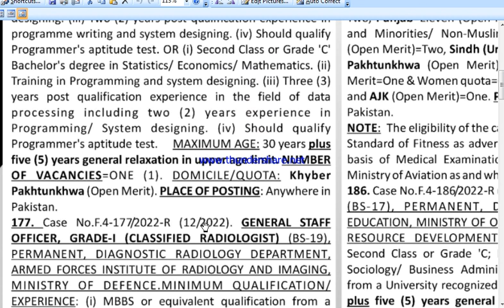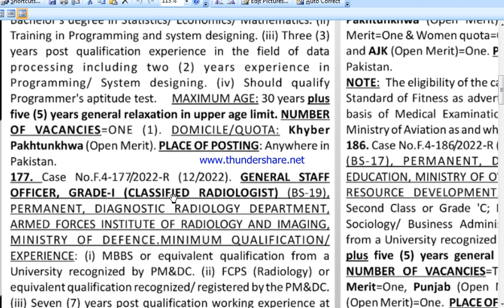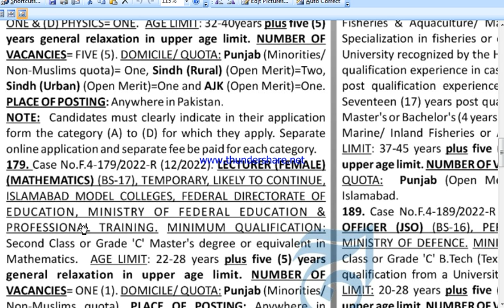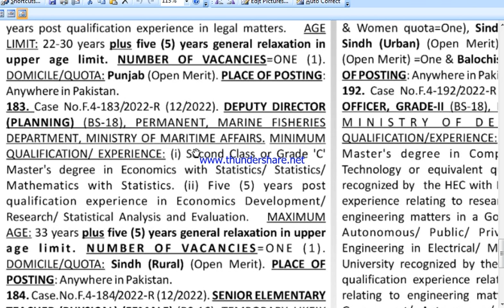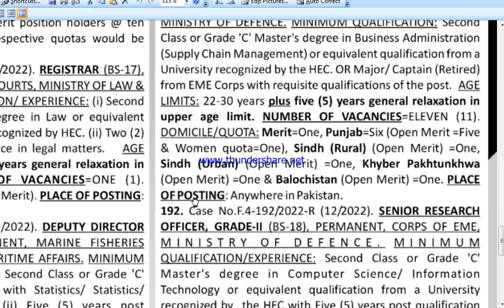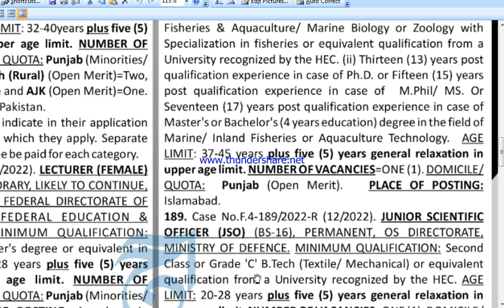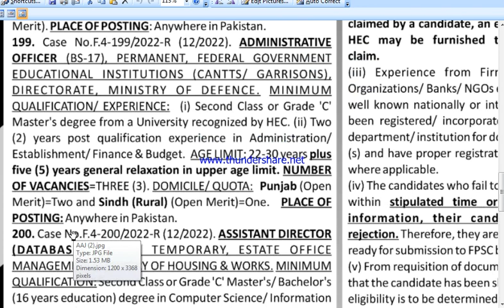FPSC Latest Jobs: Federal Public Service Commission Adv #12 Jobs: FPSC Latest SST and Lecturer Jobs